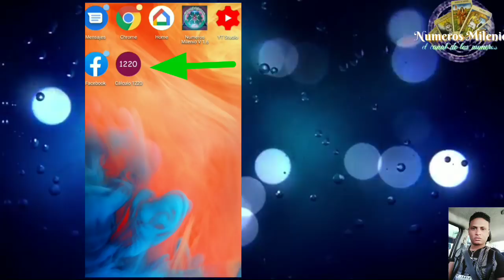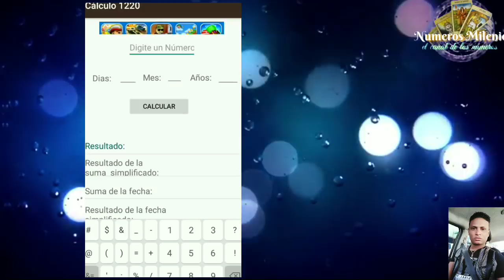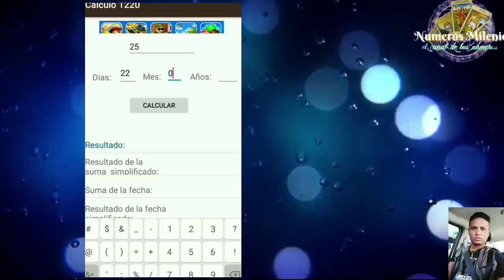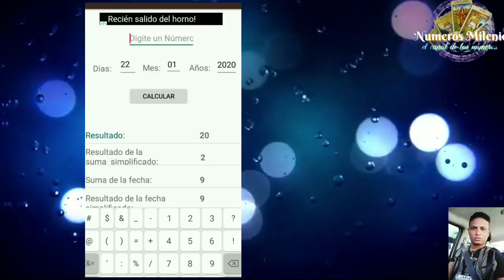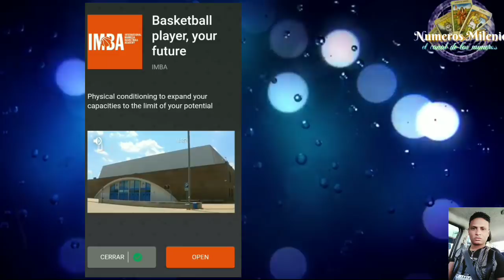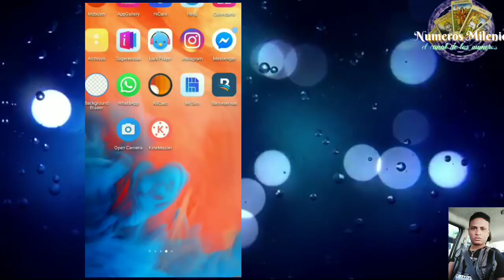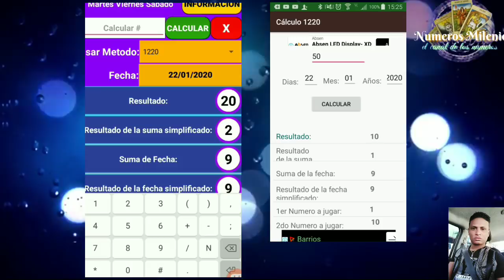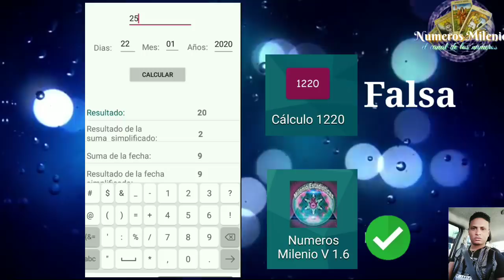OJO APLICACIÓN FALSA DEL MÉTODO 1220.😳